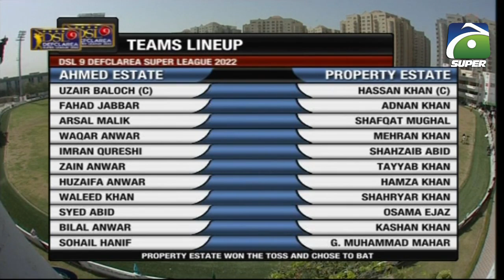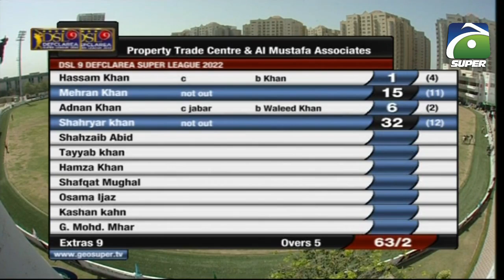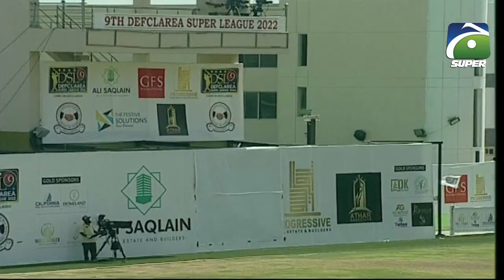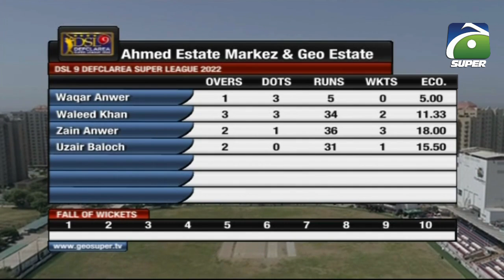Defclarea Super League 2022 | 1st Semi-Final | 𝐀𝐡𝐦𝐞𝐝 𝐄𝐬𝐭𝐚𝐭𝐞 vs 𝐏𝐫𝐨𝐩𝐞𝐫𝐭𝐲 𝐄𝐬𝐭𝐚𝐭𝐞 | 1st Inning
1st Semi-Final | 1st Inning | 𝐀𝐡𝐦𝐞𝐝 𝐄𝐬𝐭𝐚𝐭𝐞 vs 𝐏𝐫𝐨𝐩𝐞𝐫𝐭𝐲 𝐄𝐬𝐭𝐚𝐭𝐞 | DefclareaSuperLeague 2022